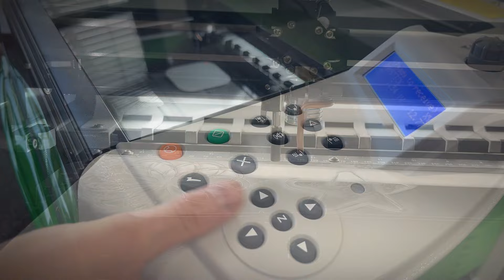Was ist Lasergravur?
Lasern für Anfänger: in diesem kurzen Video erfährst Du alles Wichtige über die Vorteile, Materialien und Arten der Lasergravur auf einen Blick.

00:15 Wie funktioniert Lasergravur?
00:27 Warum lasern? Vorteile der Lasergravur
00:54 Laserquellen und mögliche Materialien
01:27 Welcher Materialien dürfen auf keinen Fall gelasert werden?
01:45 Welche Lasermodelle gibt es?

Willst Du über Lasergravur mehr erfahren? Dann besuche unsere Webseite und informiere Dich